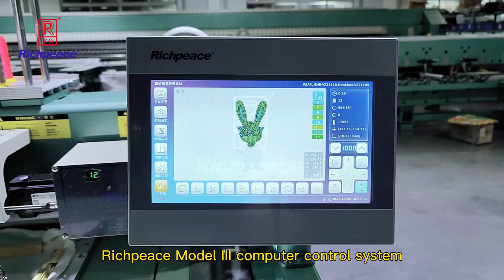Richpeace Multi head Computerized Cap Tubular Embroidery Machine